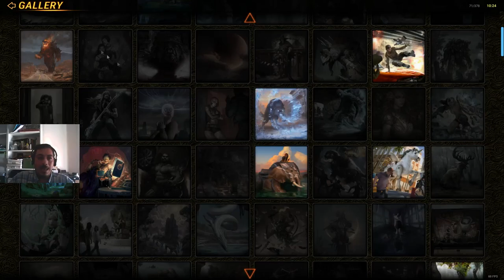Introducción a Mythgard CCG - El mejor juego de cartas digital de 2020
🔸 Game/Juego: Mythgard
🔸 Tipo de Juego: Juego de cartas coleccionables

Set in a modern world filled with magic, Mythgard is a CCG that offers exceptional lore, tactical gameplay, and strategic deck building. Mythgard's gameplay depth harkens back to the great early days of the genre, and its feature-rich systems offer many ways to play.

KEY FEATURES
• Play solo, 1v1, or bring a friend for 2v2
• Collect 400+ cards featuring gorgeous art
• Master fast, tactical gameplay
• Enchant the unique battlefield to enhance your tactics
• Explore a compelling story
• Battle through story, draft, and rank modes
• Spectator Mode and Replays

Strategic Choice
Mythgard is a collectible card game of boundless depth and infinite strategy. Experience a unique game with fast and fluid tactical action. Use spells, minions, enchantments, and artifacts to vanquish your opponents. Every play could mark the difference between victory and defeat. Your deck is not restricted to a single class or faction, opening a world of limitless possibility.

A World of Myth Made Real
Gods of ancient legend walk the modern world in Mythgard. Many of the greatest deities have not been seen in millenia, but creatures of myth still rival jets for control of the skies. Mortals now rise to contest with these ancient beings. In Mythgard, players harness both the edge of technology and the magic of myth as they battle for dominance over the powers of an earlier age.

A Battlefield Like No Other
Place your minions and enchantments strategically on Mythgard’s unique battle board. Create mighty artifacts that alter the fundamental rules of the game. Cast powerful spells to open gaps in your adversary's defenses and charge as the tide of battle shifts in your favor.

Free Means Free
Every card can be earned through play, and you can build your collection in any way you choose! A variety of PvE modes provide daily rewards, while an equal variety of PvP modes let you test your skill against the ultimate opponent - other players!

Explore the world of Mythgard in an extensive single-player campaign. Use the cards you earn to learn the game play, build your skills, and hone your strategy. The campaign lets you study the characteristics of each color faction, jump start your card collection, and most importantly - enjoy your Mythgard adventure.